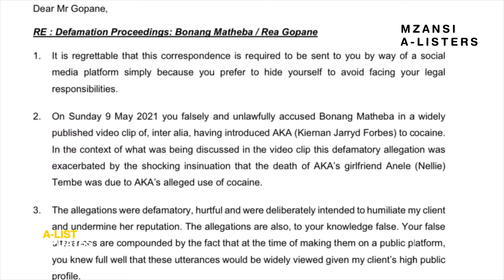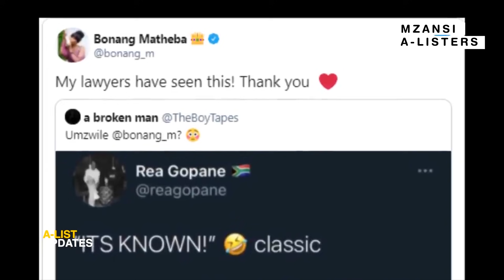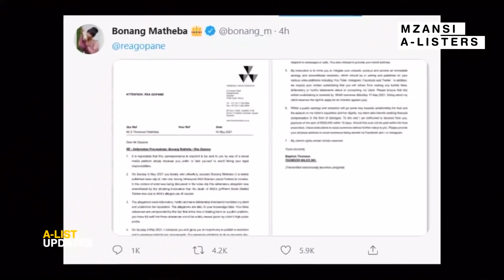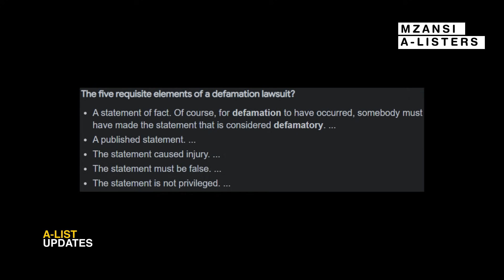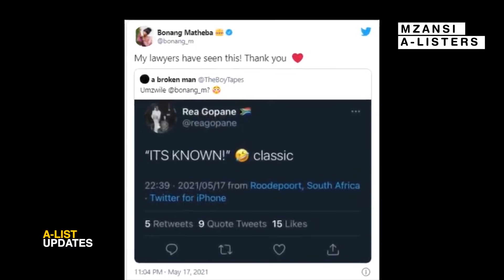Bonang Takes Rea To Court For Half A Million After Declining His Apology